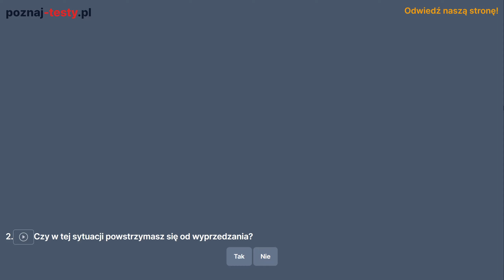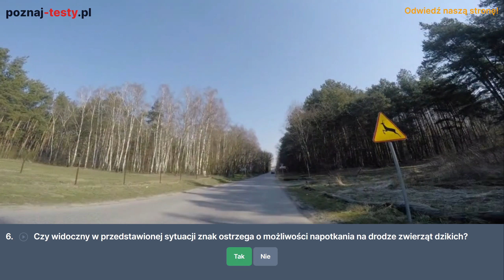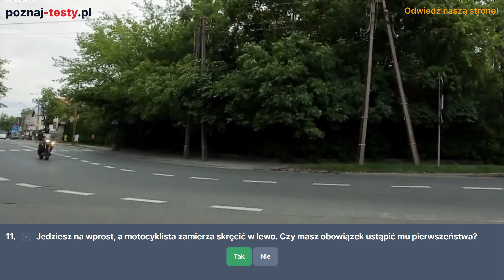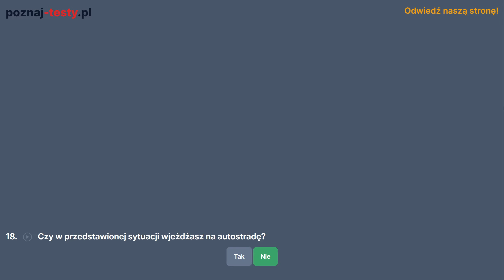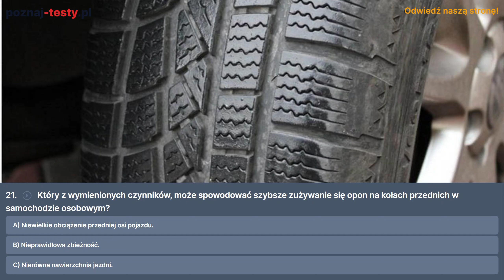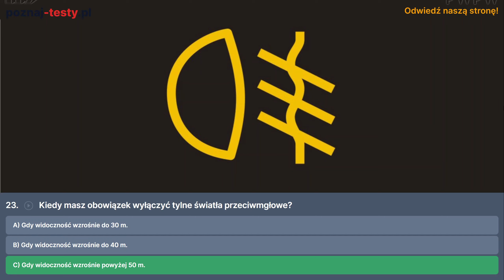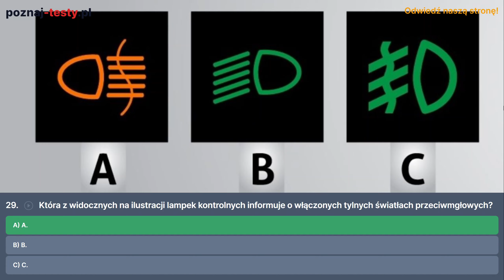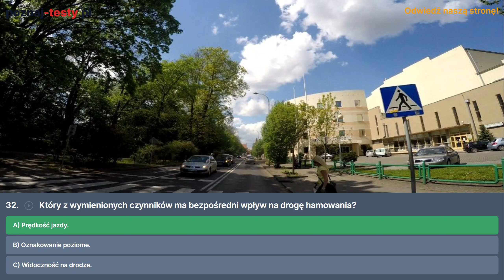Zamierzasz kontynuować jazdę drogą z pierwszeństwem Czy powinieneś użyć kierunkowskazu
Timestampy do pytań testowych:
00:00 1) Zamierzasz kontynuować jazdę drogą z pierwszeństwem. Czy powinieneś użyć kierunkowskazu?

00:29 2) Czy w tej sytuacji powstrzymasz się od wyprzedzania?

00:42 3) Czy w widocznej sytuacji masz obowiązek zachować szczególną ostrożność?

00:57 4) Czy w tej sytuacji uzasadnione jest zmniejszenie prędkości podczas omijania?

01:16 5) Czy w przedstawionej sytuacji poruszasz się drogą jednokierunkową?

01:30 6) Czy widoczny w przedstawionej sytuacji znak ostrzega o możliwości napotkania na drodze zwierząt dzikich?

01:47 7) Czy włączając się do ruchu masz obowiązek ustąpić pierwszeństwa pieszemu, który znajduje się poza przejściem dla pieszych?

02:04 8) Czy w tej sytuacji migający sygnał świetlny ostrzega o występującym niebezpieczeństwie lub utrudnieniu ruchu?

02:24 9) Czy w tej sytuacji masz prawo wyprzedzić tramwaj z lewej strony?

02:38 10) Czy skręcając w lewo na tym skrzyżowaniu masz pierwszeństwo przed nadjeżdżającym z przeciwka pojazdem?

02:54 11) Jedziesz na wprost, a motocyklista zamierza skręcić w lewo. Czy masz obowiązek ustąpić mu pierwszeństwa?

03:14 12) Czy za tym znakiem informacyjnym, prawym pasem ruchu mogą poruszać się jedynie uprawnione pojazdy?

03:29 13) Czy w przedstawionej sytuacji jesteś ostrzegany o   poprzecznej nierówności jezdni spowodowanej ubytkami nawierzchni?

03:47 14) Czy przed znakiem "Pierwszeństwo dla nadjeżdżających z przeciwka" należy się zatrzymać w każdej sytuacji?

04:05 15) Czy w tej sytuacji masz prawo wyprzedzić pojazd?

04:24 16) Czy w tej sytuacji zatrzymanie przy prawej krawędzi jezdni jest dozwolone?

04:40 17) Masz zamiar skręcić w prawo na widocznym skrzyżowaniu. Czy w związku z tym masz obowiązek ustąpić pierwszeństwa pojazdom, które zbliżają się z lewej strony?

04:59 18) Czy w przedstawionej sytuacji wjeżdżasz na autostradę?

05:15 19) Czy widoczne na tym skrzyżowaniu oznakowanie poziome w postaci linii przerywanej, oznacza kontynuację zajmowanego pasa ruchu?

05:32 20) Czy zatrzymanie pojazdu na wiadukcie w celu wysadzenia pasażera jest zabronione?

05:47 21) Który z wymienionych czynników, może spowodować szybsze zużywanie się opon na kołach przednich w samochodzie osobowym?

06:06 22) Czy holowany pojazd ma wpływ na pole widzenia kierowcy?

06:22 23) Kiedy masz obowiązek wyłączyć tylne światła przeciwmgłowe?

06:39 24) Od czego, w szczególności, zależy bezpieczny odstęp, który powinieneś zachować w tej sytuacji?

06:58 25) Który z wymienionych czynników ma decydujący wpływ na określanie odległości od pojazdu jadącego przed nami?

07:16 26) Jaką funkcję spełnia układ przeciwblokujący (ABS) stosowany w pojazdach?

07:34 27) W jakiej kolejności masz obowiązek wykonać poszczególne czynności, gdy przygotowujesz się do jazdy samochodem?

07:55 28) Na czym powinna polegać prawidłowa technika jazdy w tej sytuacji drogowej?

08:13 29) Która z widocznych na ilustracji lampek kontrolnych informuje o włączonych tylnych światłach przeciwmgłowych?

08:30 30) Jedziesz z prędkością 90 km/h. Jaka pozycja początkowa zapewni Ci optymalny tor jazdy po zakręcie?

08:50 31) Która z wymienionych czynności należy do obowiązków kierowcy uczestniczącego w zdarzeniu drogowym, w którym nie ma osób zabitych lub rannych?

09:13 32) Który z wymienionych czynników ma bezpośredni wpływ na drogę hamowania?

Dziękuję za obejrzenie filmu. Zapraszam do subskrypcji kanału i zostawienia łapki w górę.